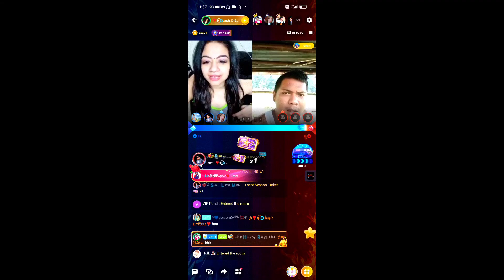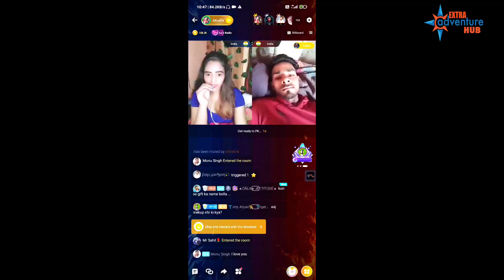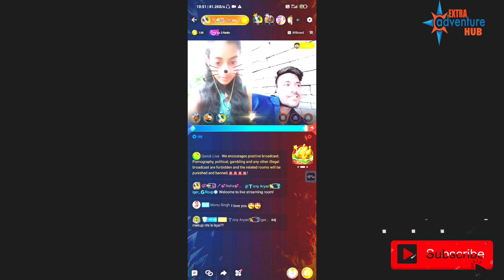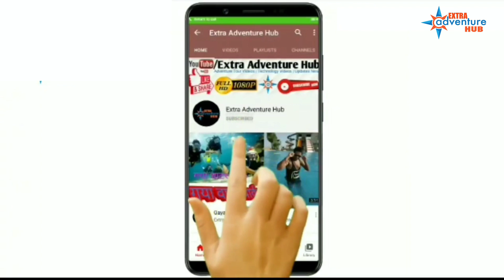Aaj Mekup Nahi Ki Kaya Ola Party Live Host Rost Quick Live Ladkiyo Ka Rost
yah video sirf entertainment ke liye banaya hun Kisi Ko Dil per lene ki jarurat nahin Hai

Extra Adventure Hub

My YouTube channel.. Extraadventurehub